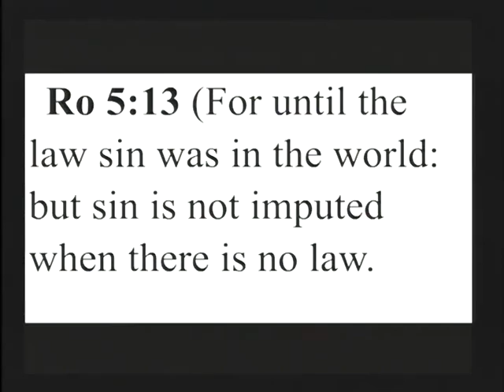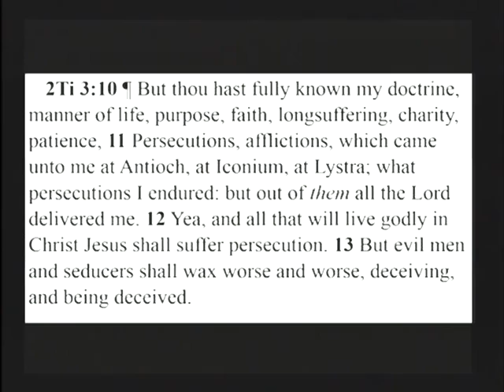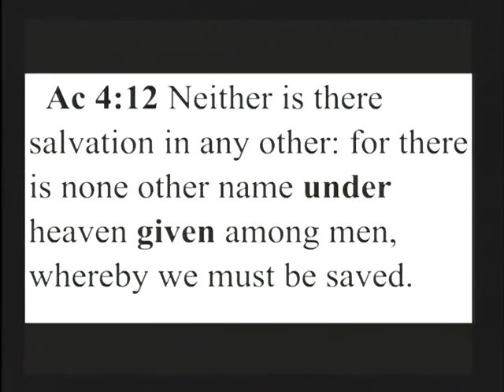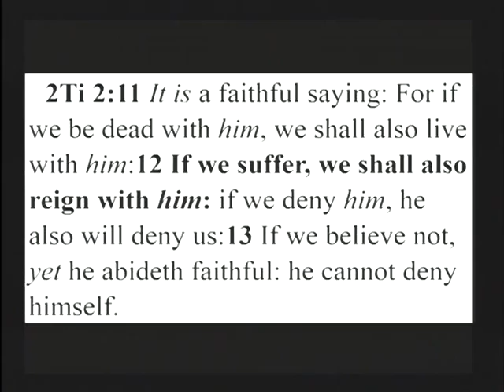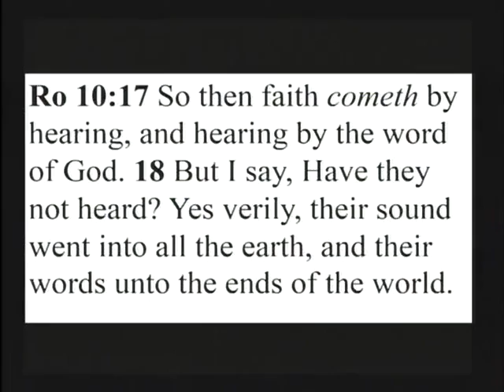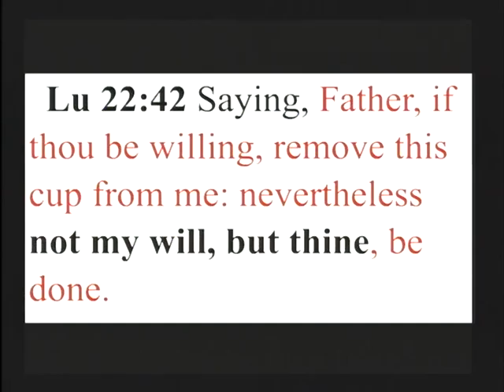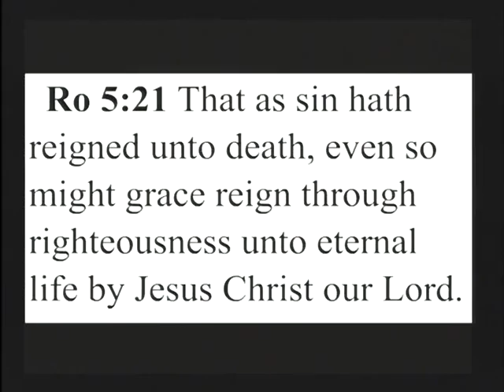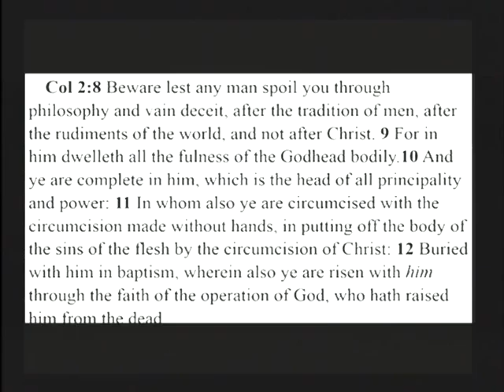The Love Of The Father by Pastor George Burkinshaw